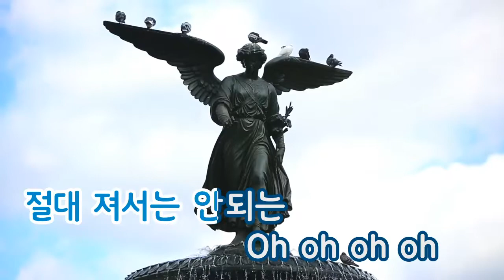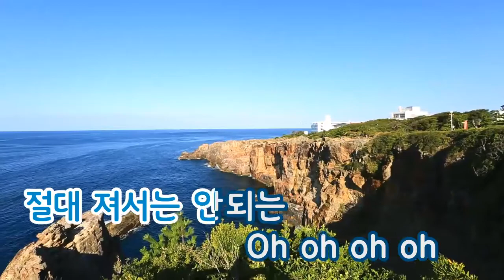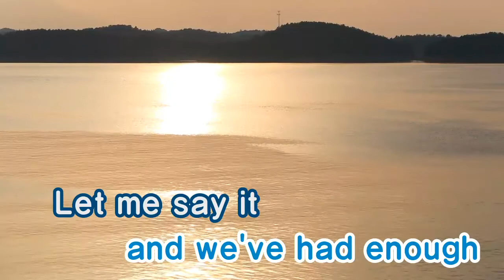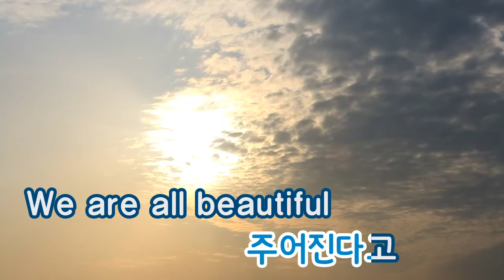[TJ노래방] Welcome To The School(학교 2013 OST) - 4minute (Welcome To The School - 4minute) / TJ Karaoke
Welcome To The School(학교 2013 OST) - 4minute  NO. 36217
Welcome To The School(학교 2013 OST) - 4minute  -- TJ노래방 곡번호 36217

▶ ZillerSong Mobile : Android/IOS
▶ K-POP STAR Global Package : Android/IOS
▶ TJ TV Karaoke (Korean ONLY) : KT OllehTV , LG U+TV, SK BTV